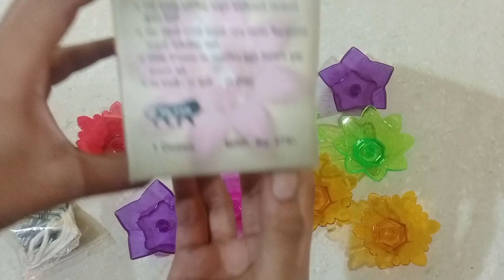3D Reflection Dive | How To Use |Nandini's Creations